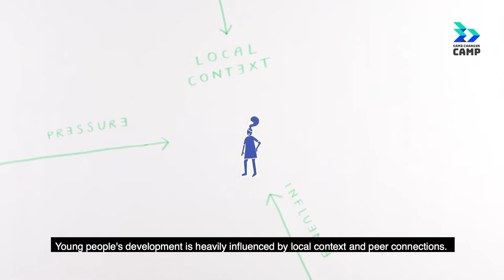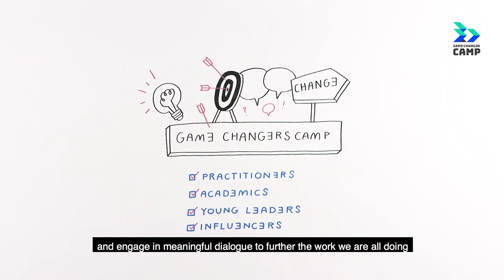Game Changer - Online Camp Presentation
Game Changer’s CAMP is an interactive 4-day ONLINE event. This is an inclusive and participant-driven unconference that examines the relationship between technology (both online and offline) and organisations working against radicalization and polarisation among young people.

Our mission
Our aim is to gather and build a network of individuals and organisations who work with youth and strengthen them. Game Changer Community is going to collaborate and share how technology through both games and campaigns – online and offline – can be used to empower young people and build resilience to violent extremism.

Participants
This event is open to NGO/CSO representatives, academia, activists, industry experts and community leaders, who are supporting young people in becoming more open-minded and engaged citizens that create change in their local communities.

Location
The Game Changer Camp will take place on the HOPIN platform. We chose it because it is flexible to our participant-driven event. The platform also gives a lot of space to interact and introduce participants’ and organisations’ work and field of expertise.

Program
Game Changer Camp will share the latest research, best practices, methodology regarding how to plan, run and evaluate effective online and offline campaigns, how to design and run Social City Games and share knowledge with other NGOs, activists and experts directly (or indirectly) addressing P/CVE (Preventing/Countering Violent Extremism) work. Field experts and Game Partners will also lead sessions related to their experiences in the P/CVE space, working with youth and how to help create change in young people to lead to a more inclusive and open-minded world.
Our CAMP will also provide an opportunity to see what other work is being done in the sector, provide NGOs/CSOs an opportunity to engage in open, meaningful and out-of-the-box thinking and an opportunity to meet others in the space, which we ultimately hope leads to networks that utilise one another as resources and create change.

Dates
Day 1 Tuesday 13 Oct
Day 2 Wednesday 14 Oct
Day 3 Tuesday 20 Oct
Day 4 Wednesday 21 Oct
Pre-Camp Webinars (1,5 hour)
Tuesday 22 Sep
Tuesday 29 Sep
Tuesday 6 Oct